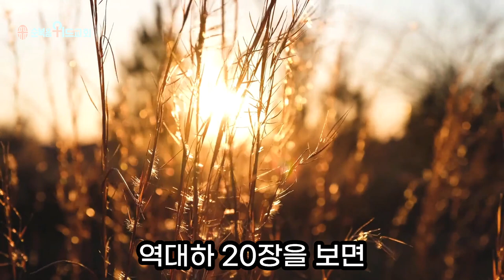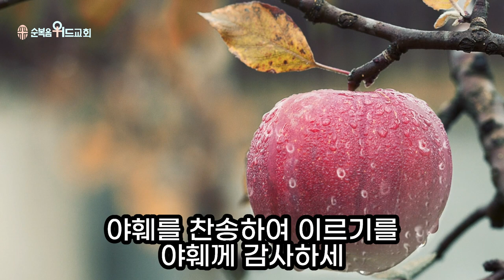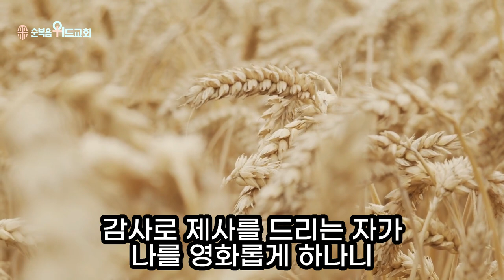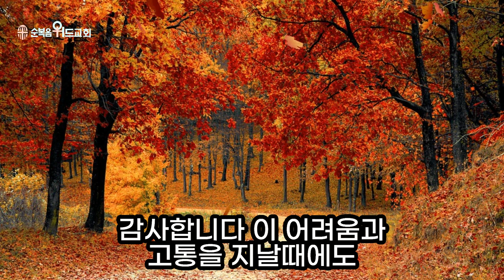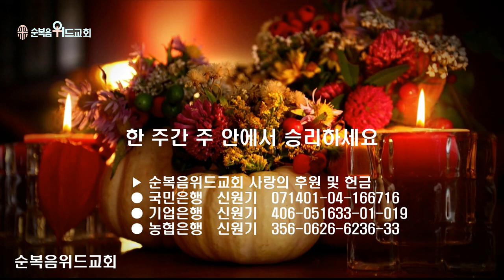순복음위드교회 2022년 11월 20일 주일예배 써머리 - 감사와 찬송 ▶ 시 50:23